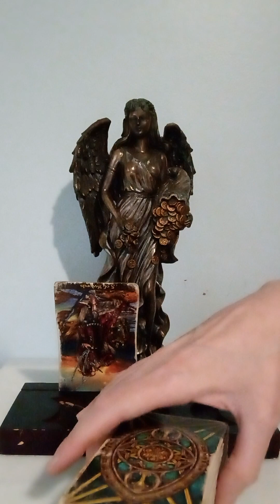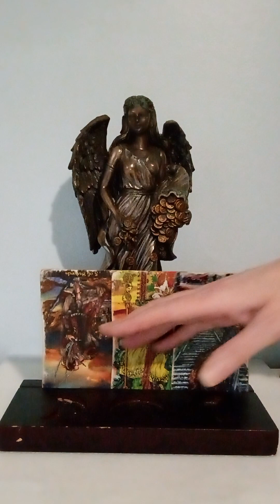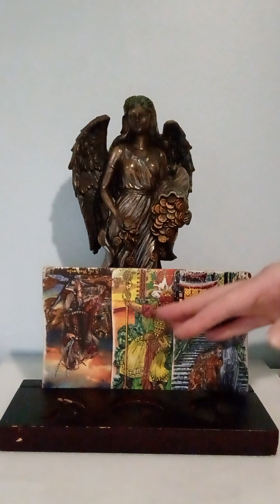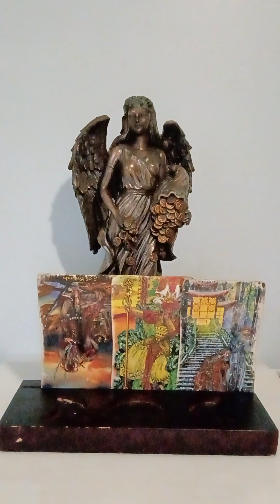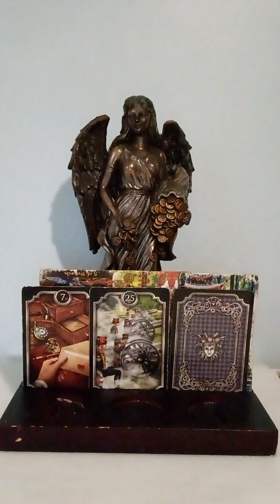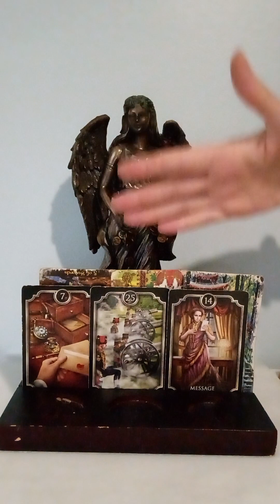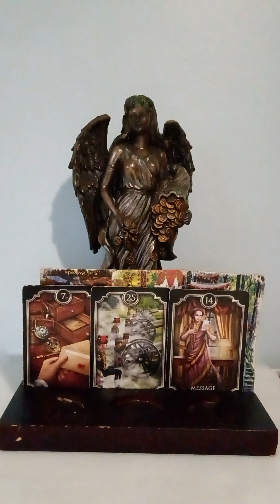GEMINI♊ YOU WILL SHUT PEOPLE UP WITH YOUR SUCCESS, WINNING THE BATTLE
NATIONAL SUICIDE PREVENTION LIFELINE
CALL: 988
DOMESTIC VIOLENCE HOTLINE